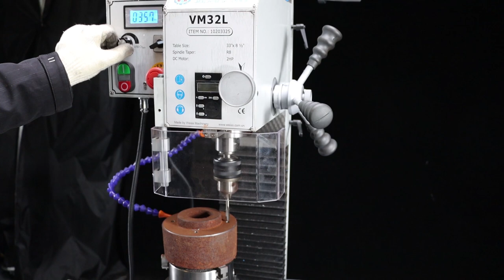Foot tapping switch operation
the operation how to use the foot switch on WEISS mill for tapping function